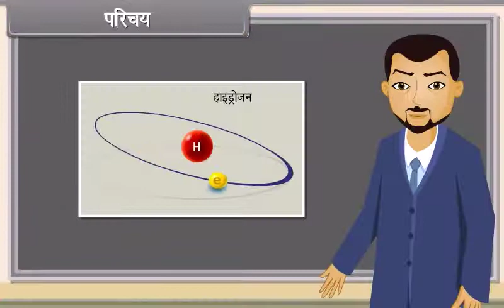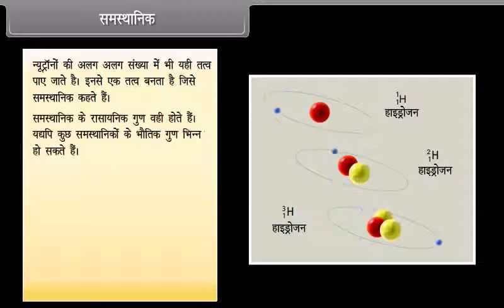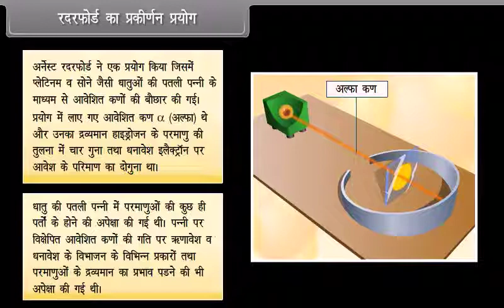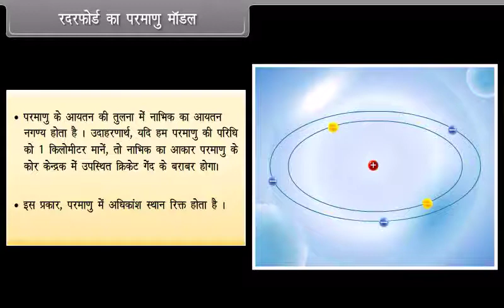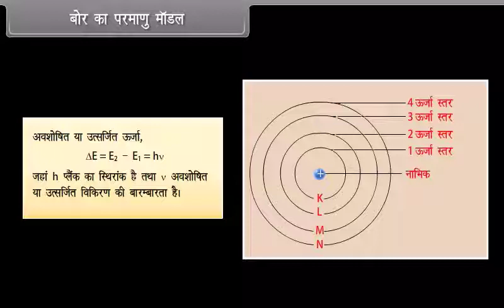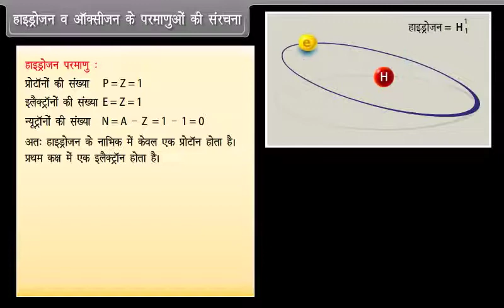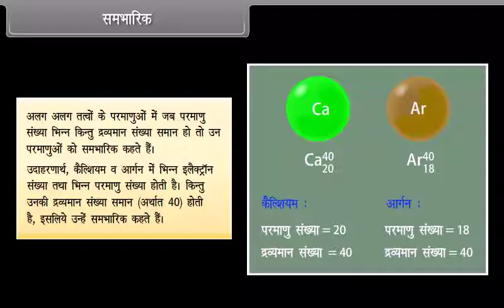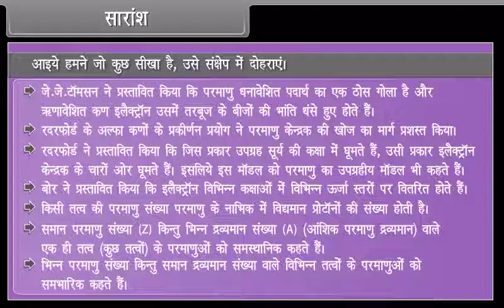Structure of The Atom | परमाणु की संरचना | 9th Class | Chemistry | Hindi Medium